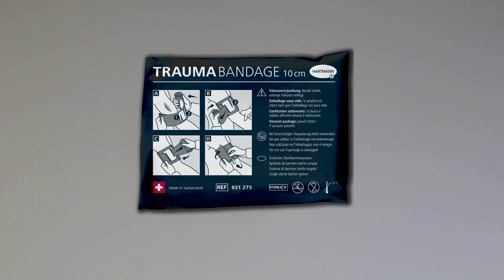Vídeo de formación | Aplicación de la TRAUMA BANDAGE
Independientemente de si eres un profesional o un profano, con el "TRAUMA BANDAGE" todo el mundo puede convertirse en un salvavidas. Con este producto se puede detener la hemorragia hasta que lleguen los profesionales médicos.

En este vídeo mostramos cómo aplicar correctamente el vendaje de presión.

💬 Suis nos canaux de médias sociaux et reste au courant des dernières nouvelles !